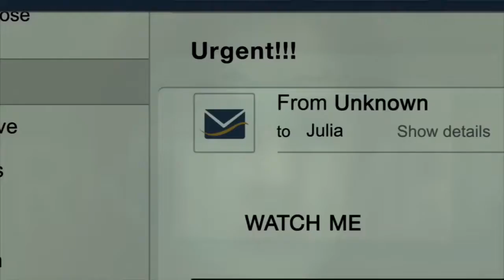Rings Trailer #1.5 [HUGE YouTuber Prank Called, Paramount Pictures Sue Leafy, Pewdiepie]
Yo, this is some HUGE news, might have to do a double uplo... oh wait

2 VIDEOS 1 HOUR